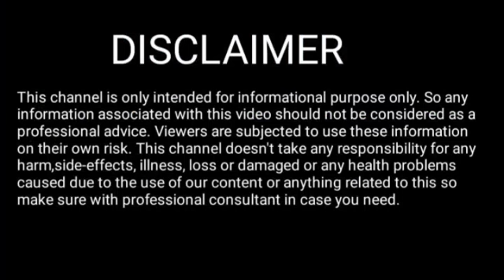Rakhi fol 6 February 2023 || Assamese Rashifal 6 February 2023 || 6 February 2023 Rakhi fol Today